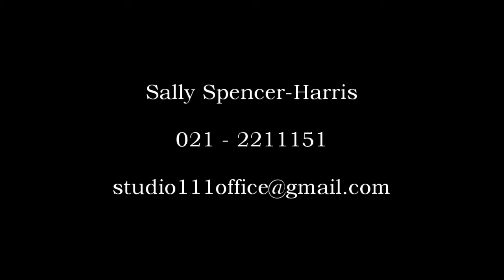Sally Spencer Harris Acting Tip 2 - Your CV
Your Cv for acting needs to contain your actual skills - what you can do. Never claim a skill you do not have. Listen up for Sally telling the tale of an actor who said they could sail but could not.